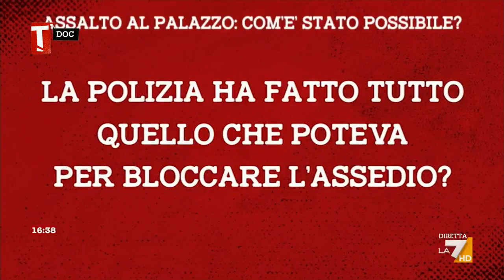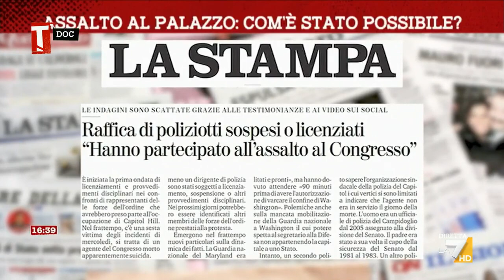Usa, assalto al Palazzo: com'è stato possibile?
Nel servizio di Andrea Postiglione tutte le domande rimaste ancora in sospeso